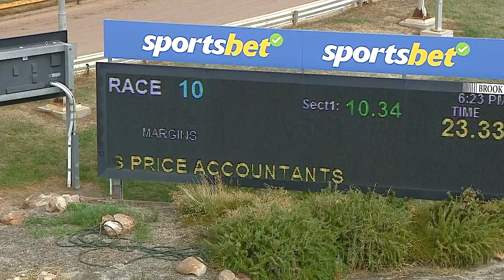HOR TUE 20 DEC 22 R10